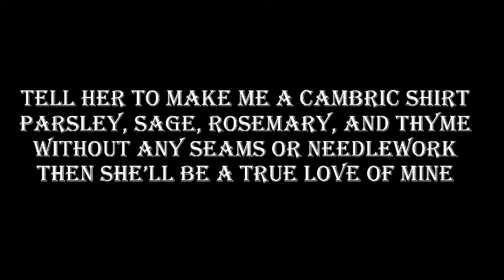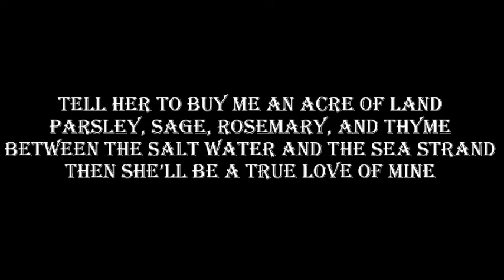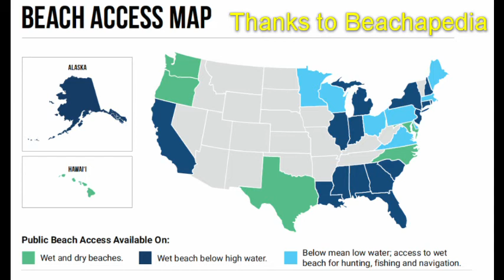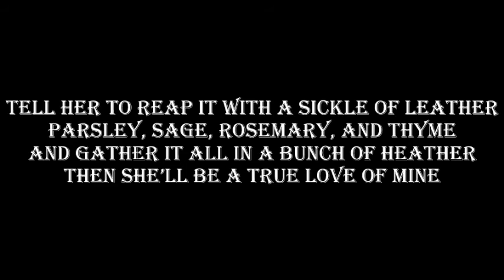How to Beat Scarborough Fair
Scarborough Faire is one of the oldest breakup songs we have. Depending on which variant you count, the song goes back to as early as 1650. The famous version sung by Simon and Garfunkel has the refrain “She Once was a true love of mine”. Please note the past tense. This is a man singing about his ex like a troubadour Taylor Swift. However, this raises the question can we beat Scarborough Fair and work our way back into Paul Simon’s heart?

Sorry, no background music because I can't use Scarborough Fair due to the Youtube Censors and it would be inappropriate to use anything else.